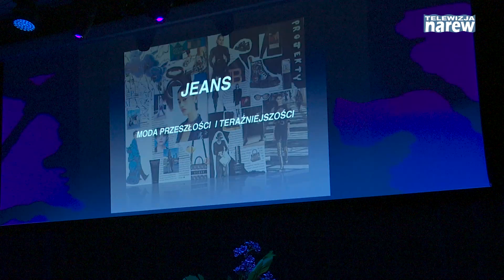Kobiecy biznes w Łomży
Boże, daj mi być kobietą w dobrym stylu, tak śpiewała Alicja Majewska, a w Hali Kultury w Łomży z okazji Dnia Kobiet po raz kolejny na  śniadaniu biznesowym spotkały się kobiety nie tylko w dobrym stylu, ale także wykształcone, pracowite, odpowiedzialne, zaangażowane, rozumiejące czym jest wielozadaniowość oraz elastyczność, bo to cechy kobiet, które w naturalny sposób ułatwiają im skuteczne zarządza nie.  Uczestników wydarzenia powitał prezydent Łomży Mariusz Chrzanowski. Docenił to, że dzięki tym cyklicznym spotkaniom może wsłuchać się w głos, opinie i potrzeby kobiet.